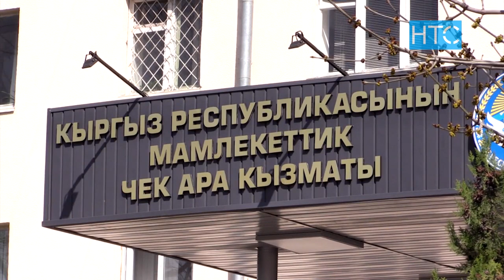Тажиктер Чоң Алайдын аймагына миң метр бери кирип келди / 04.06.21 / НТС